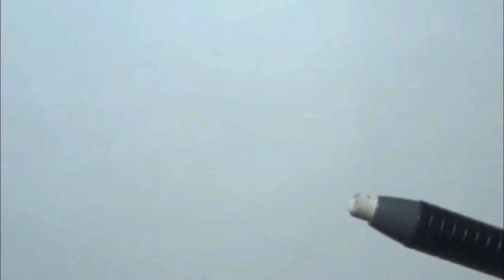Como Desenhar Olho Masculino Mangá 001 - How to Draw Manga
Estamos iniciando uma série de tutoriais de como desenhar Mangá. Hoje vamos aprender olhos de personagens masculinos. Na DCAnimesDraw tem muito mais.
Gostaram? Como Desenhar Olho Masculino Mangá 001 - How to Draw Manga. Fique com Deus!